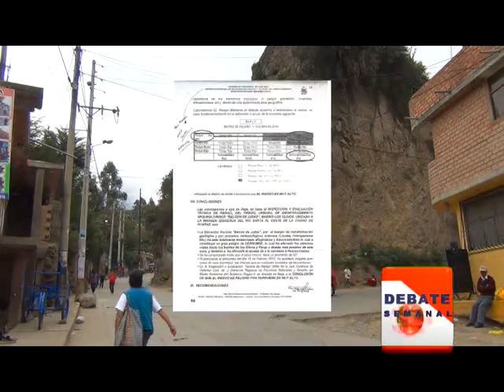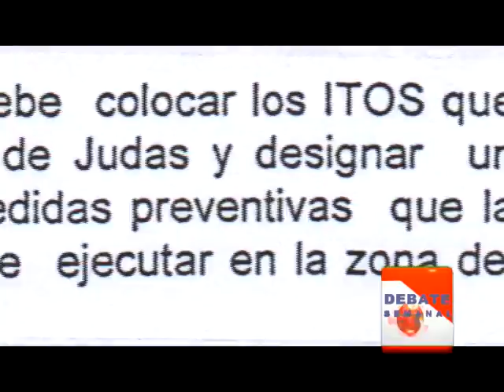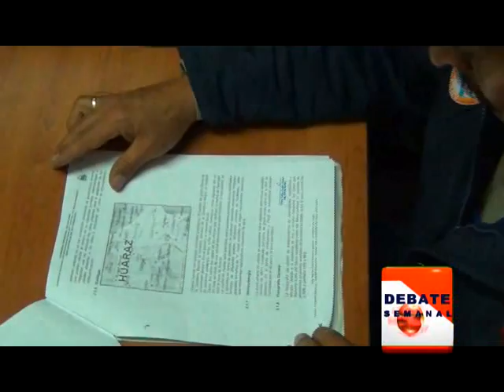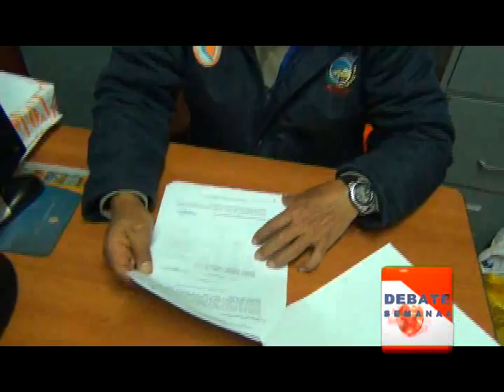PELIGRO EN EL CERRO BALCÓN DE JUDAS REPORTAJE